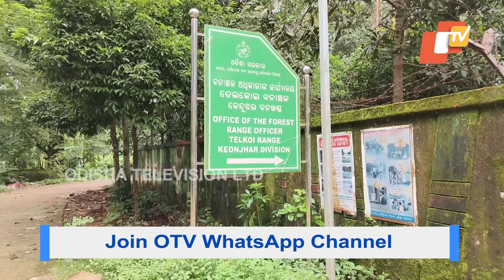Special Story: Elephant Herd in Telkoi Devours Rs 10,000; Woman Left in Dilemma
ଏଯାଏଁ ମିଳିନି ସୁଭଦ୍ରା ଟଙ୍କା। ସେପଟେ ଜଣେ ମହିଳା ରଖିଥିବା ୧୦ହଜାର ଟଙ୍କାକୁ ଖାଇଦେଇଛନ୍ତି ହାତୀପଲ। ଏବେ କ’ଣ କରିବେ ସେ ?